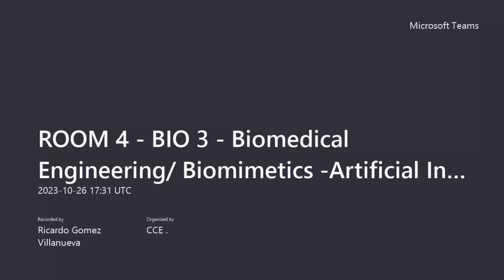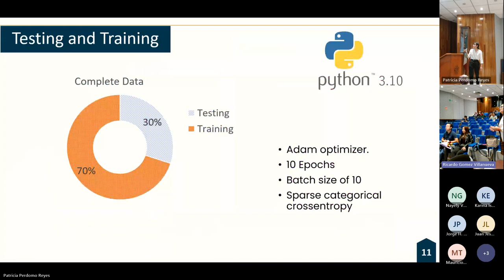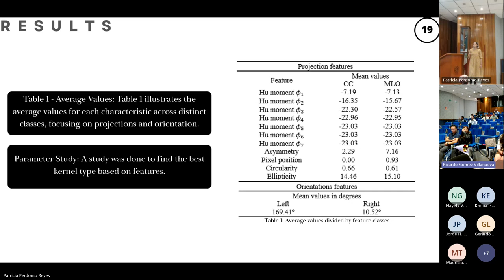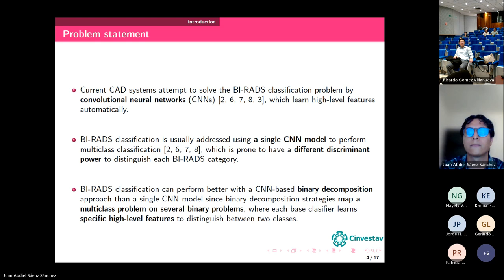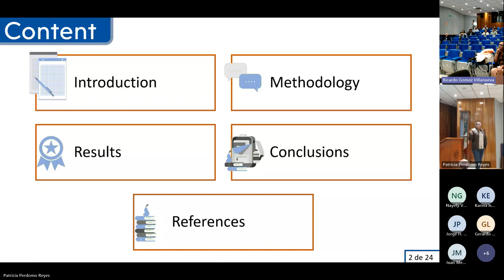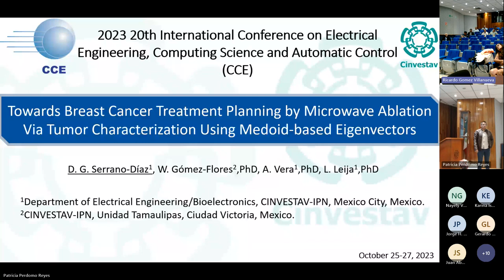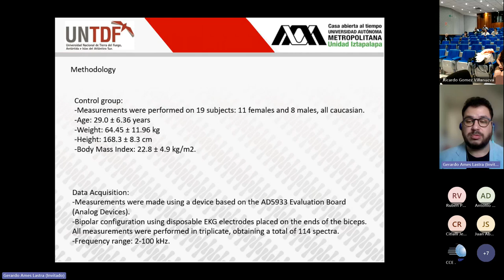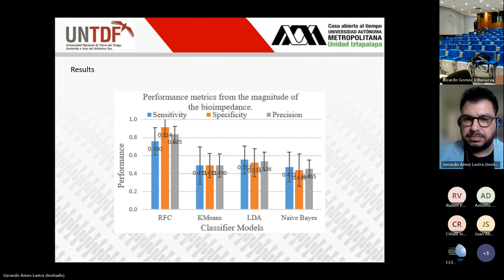ROOM 4 BIO 3 Biomedical Engineering Biomimetics Artificial Intelligence in health applications